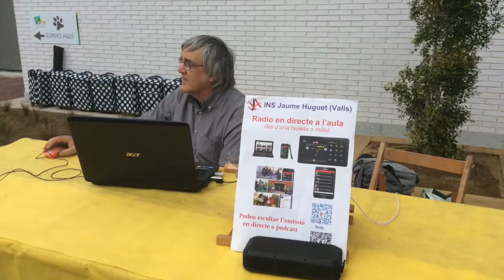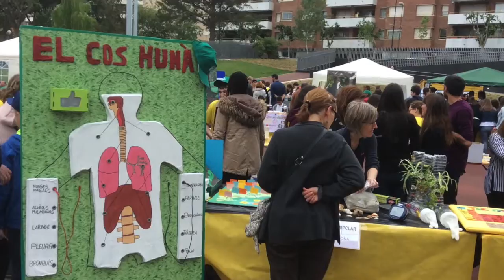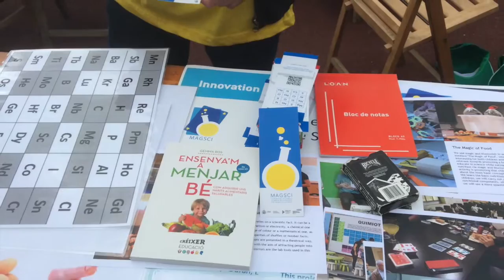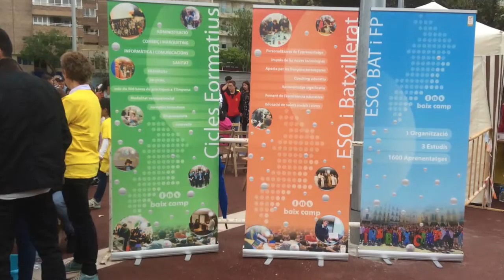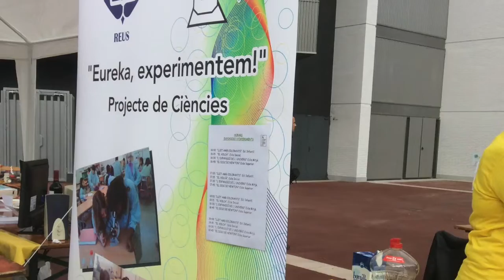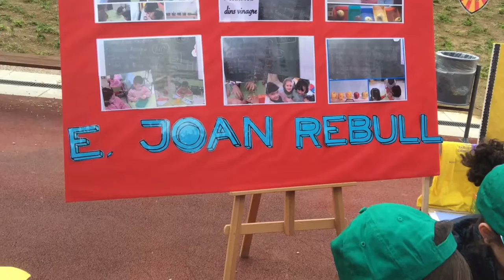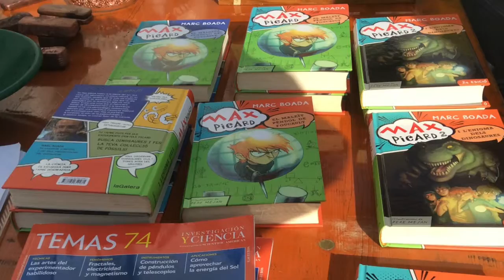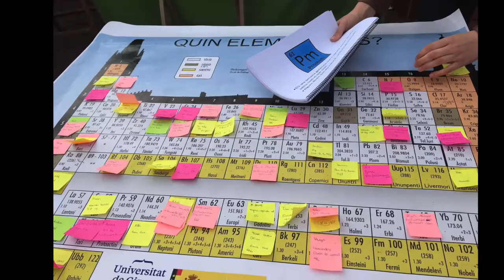Tastet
Aquest vídeo és sobre: Tastet